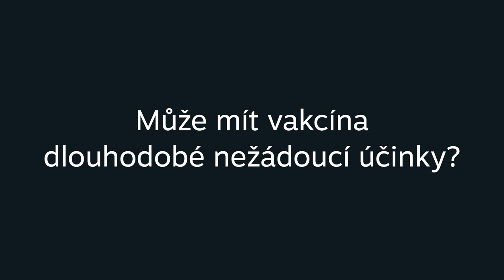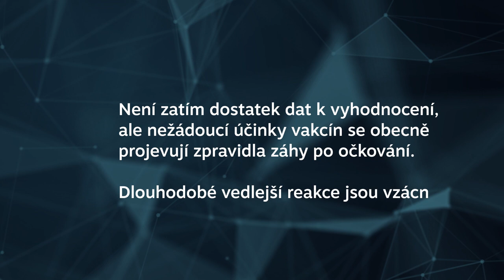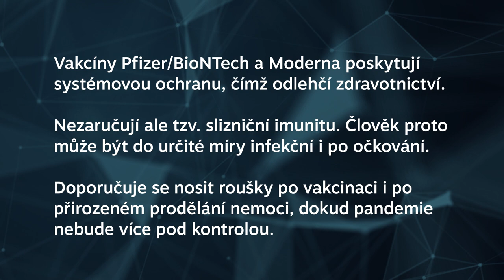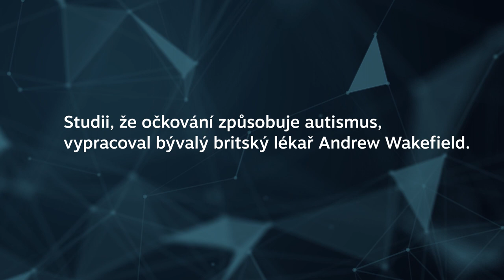NA_MINUTU: O nežádoucích účincích i možné infekčnosti po vakcinaci proti covidu-19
Na dotazy odpovídají vědci z AVČR ⤵

➡ Může mít vakcína dlouhodobé nežádoucí účinky?
➡ Můžu být i po očkování infekční?
➡ Způsobují vakcíny autismus?

Ve videu odpovídají Daniel Růžek a Martin Palus z Biologického centra AV ČR a Jan Konvalinka z Ústavu organické chemie a biochemie AV ČR.